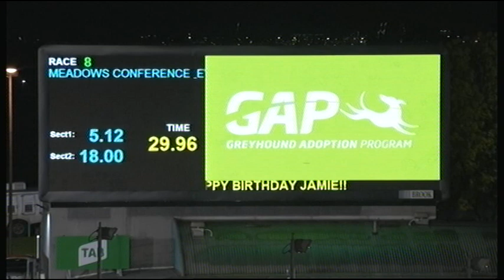MEA SAT 07 SEP 19 R8